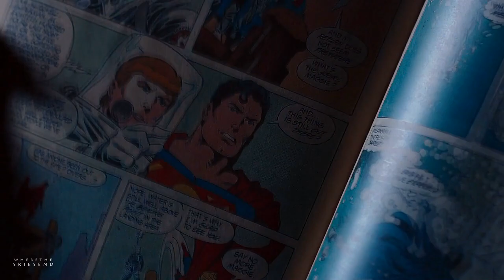the 12th doctor being a disaster childminder for 4 minutes straight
"I'm a Time Lord, not a childminder."